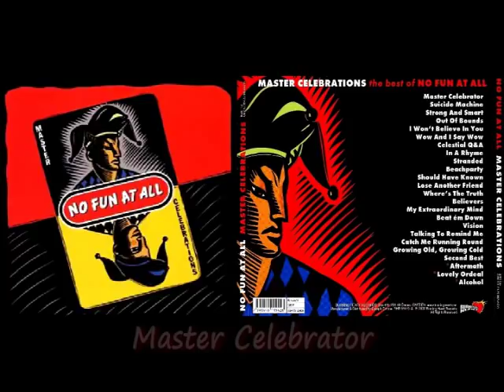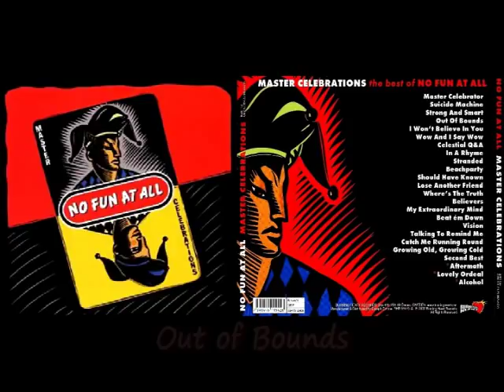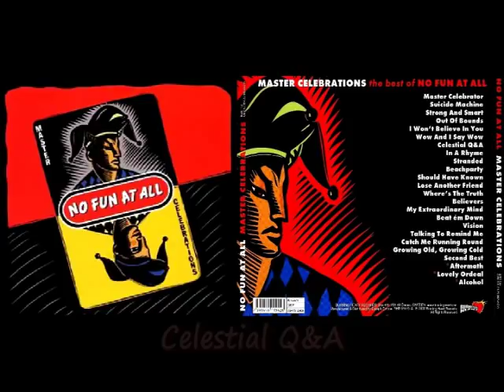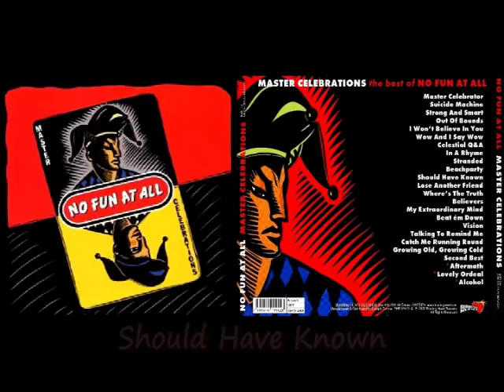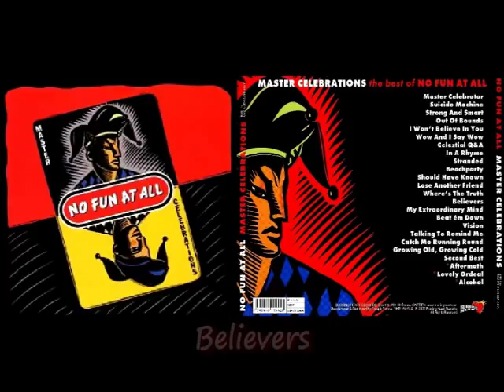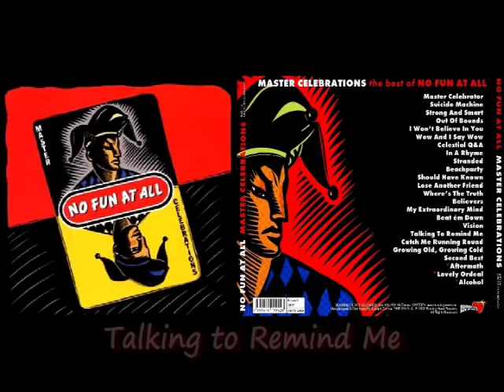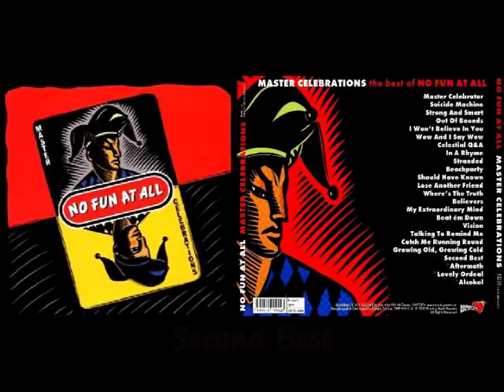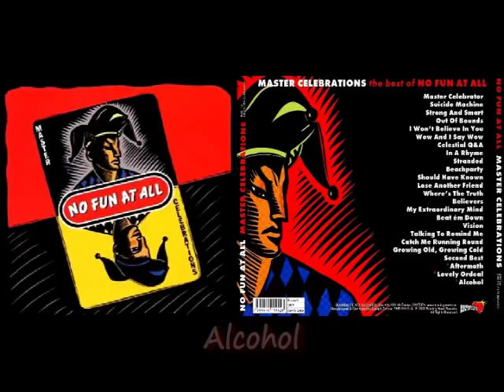No Fun At All - Master Celebrator [ FULL ALBUM ]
Master Celebrations - the best of NO FUN AT ALL( 2002 , Burning Heart Records )
TRACK LISTING:

Master Celebrator 00:00
Suicide Machine 02:51
Strong and Smart 05:15
Out of Bounds 07:52
I Won't Believe in You 10:30
Wow and I Say Wow 12:31
Celestial Q&A 15:10
In a Rhyme 18:47
Stranded 21:01
Beachparty 23:12
Should Have Known 25:23
Lose Another Friend 28:29
Where's the Truth? 30:22
Believers 32:28
My Extraordinary Mind 34:40
Beat 'Em Down 37:14
Vision 39:41
Talking to Remind Me 41:32
Catch Me Running Round 44:15
Growing Old, Growing Cold 45:59
Second Best 47:52
Aftermath 52:26
Lovely Ordeal 55:08
Alcohol 57:49